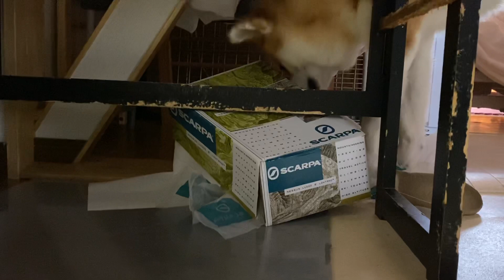アキラと新品の靴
いざという時用に靴を一足早めに購入し隠しておいたが、アキラに見つかった。
ヨウムのあ坊程の悪戯はしないため、見ていて安心である。
あ坊が見てしまう前に、隠さなければいけないだけだ。